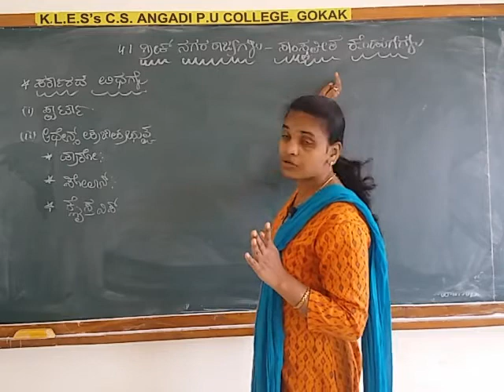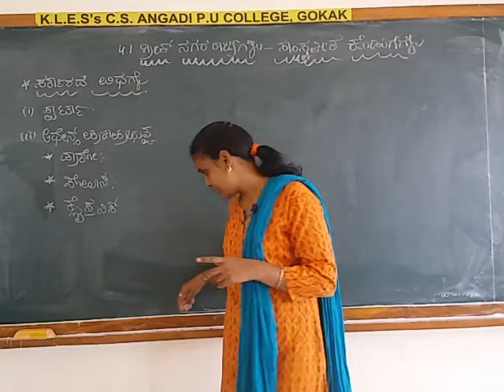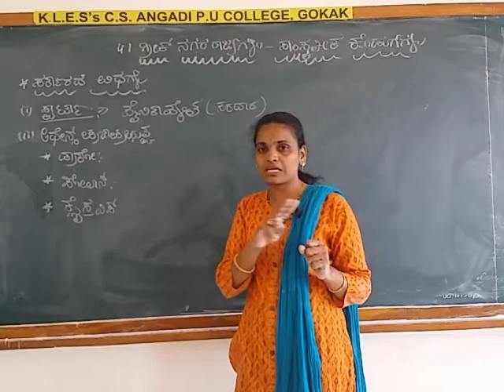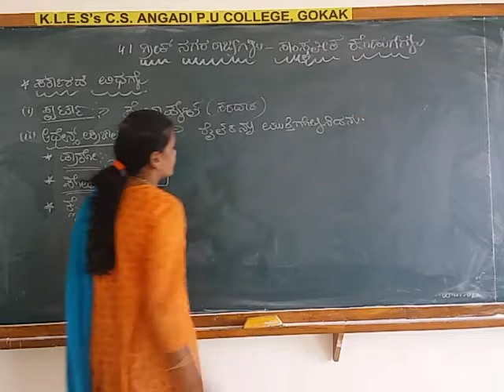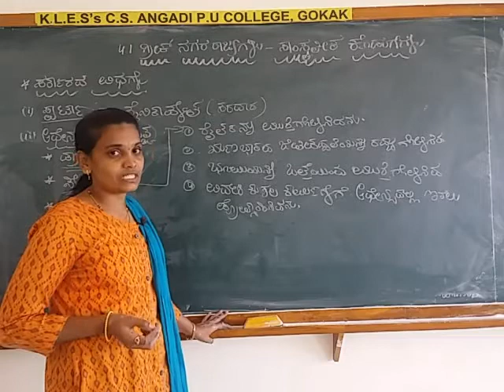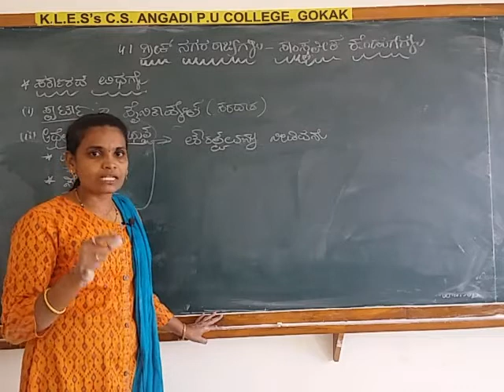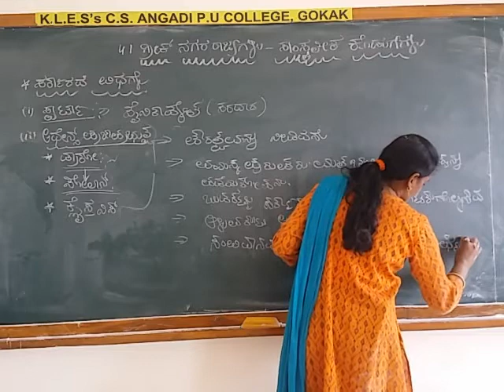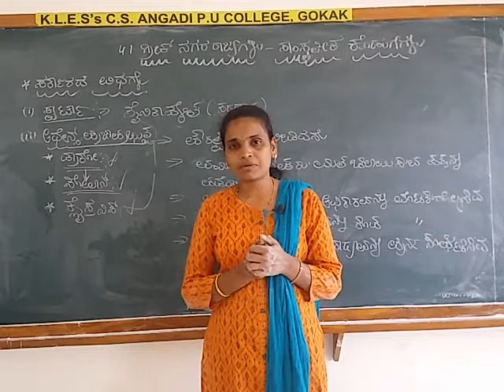4.1 Greek Civilization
forms of government